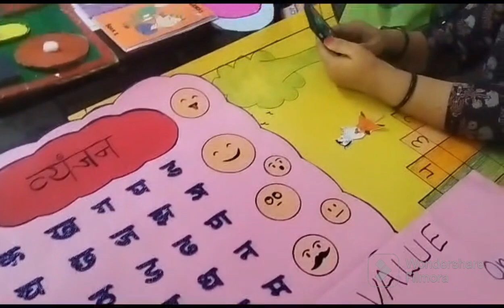PALI#nipunfaridabad g20nipunharyana innovation nipunharyana nipunbharat👩‍🏫